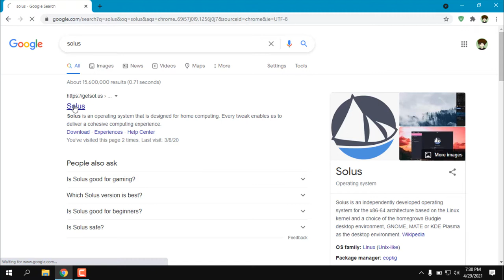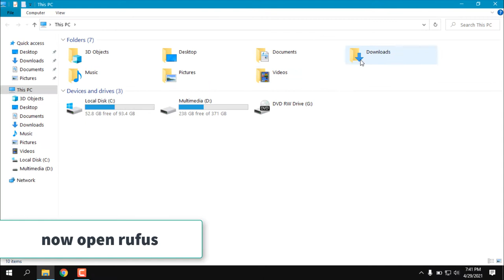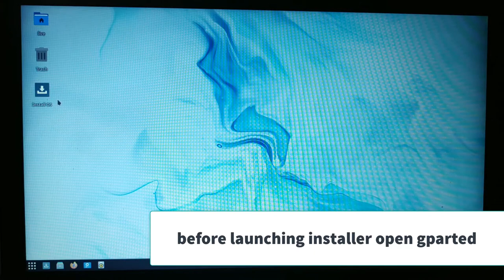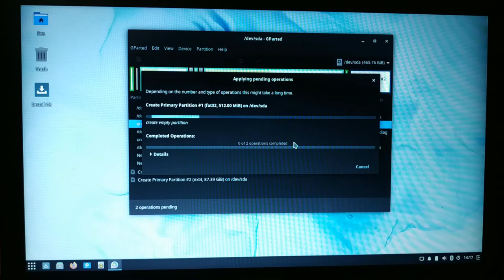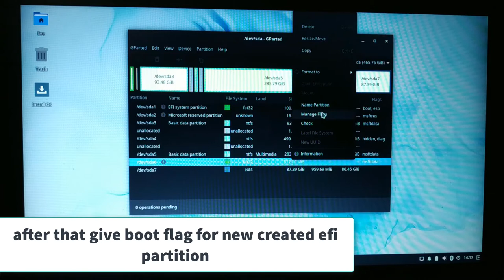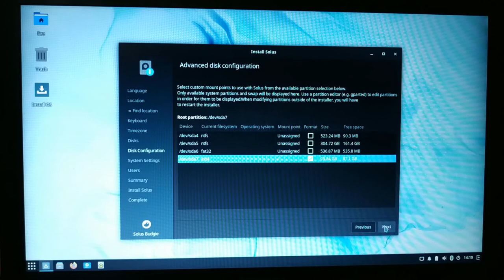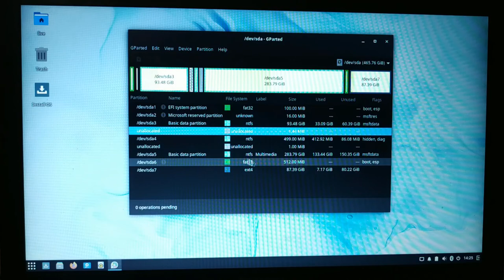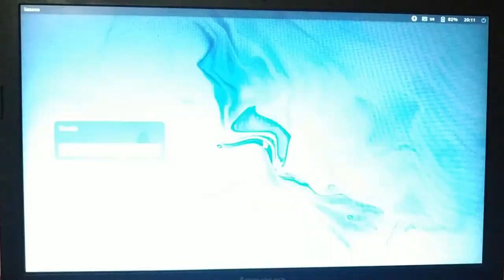Dual boot solus and windows by making separate EFI partition